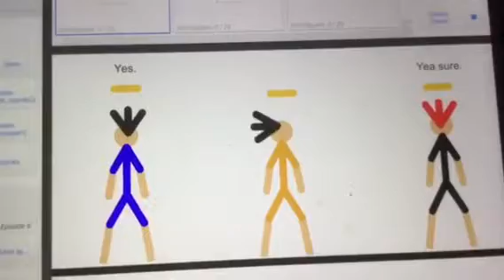Spider Ball Z Episode 6